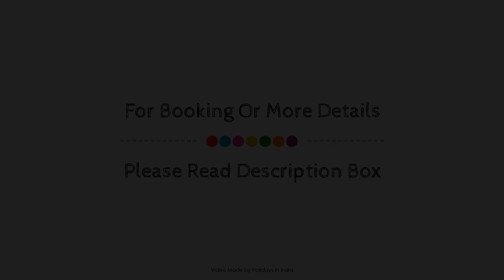OYO 22566 Red Velvet Inn, Kolkata, India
About Property:
Set in a prime location of Kolkata, OYO 22566 Red Velvet Inn puts everything the city has to offer just outside your doorstep. The property offers a high standard of service and amenities to suit the individual needs of all travelers. Free Wi-Fi in all rooms, daily housekeeping, room service, free breakfast are there for guest's enjoyment. All rooms are designed and decorated to make guests feel right at home, and some rooms come with mirror, towels, internet access – wireless, fan, internet access – wireless (complimentary). The property offers various recreational opportunities. A welcoming atmosphere and excellent service are what you can expect during your stay at OYO 22566 Red Velvet Inn.
Searching For
1. OYO 22566 Red Velvet Inn - Kolkata
2. OYO 22566 Red Velvet Inn - Kolkata Virtual Tour
3. OYO 22566 Red Velvet Inn - Kolkata Rooms
4. OYO 22566 Red Velvet Inn - Kolkata Amenities
5. OYO 22566 Red Velvet Inn - Kolkata Videos
6. OYO 22566 Red Velvet Inn - Kolkata Offers
7. OYO 22566 Red Velvet Inn - Kolkata Deals
Audio Credit:
Track Title: Subway Dreams
Artist: Dan Henig